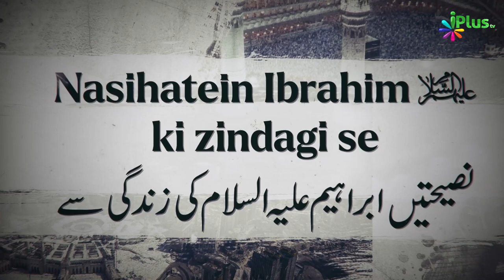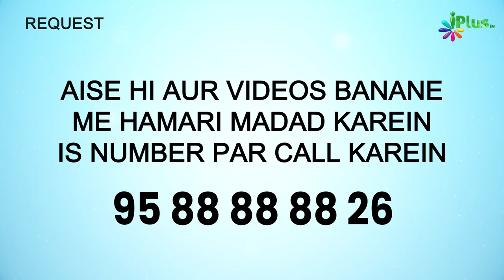Ibrahim Al. Ek Baap Ki Haisiyat Se | Nasihatein Ibrahim Al. Ki Zindagi Se Ep 10 | Khalil Ur Rahman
Ibrahim Al. Ek Baap Ki Haisiyat Se | Nasihatein Ibrahim Al. Ki Zindagi Se Ep 10 | Shaikh Khalil Ur Rahman Sanabili iPlus TV

UPI : donateilm@icici